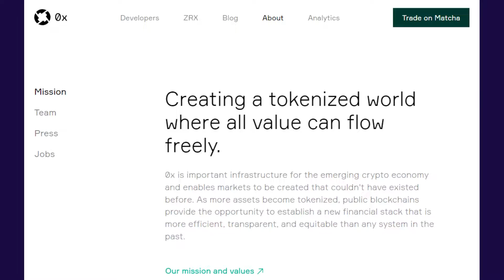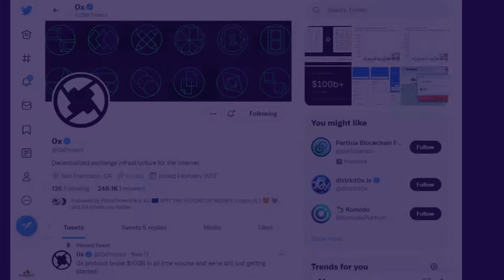What is 0x? Everything You Need to Know! check details in this video